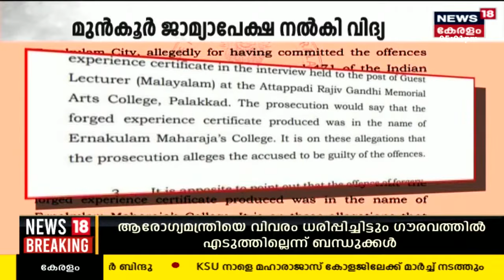Malayalam News @ 5 PM | അ‍ഞ്ച് മണി വാർത്ത | Kerala News Bulletin | 11th June 2023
Malayalam News : ഈ മണിക്കൂറിലെ പ്രധാന വാർത്തകൾ ഒറ്റനോട്ടത്തിൽ അറിയണോ? നാട്ടിൽ നടക്കുന്നത് അനുനിമിഷം അറിയണ്ടേ? കാണു, ന്യൂസ്18 കേരള അ‍ഞ്ച് മണി വാർത്ത.